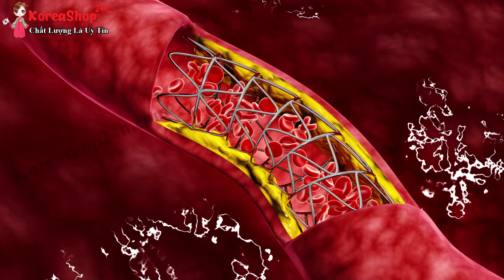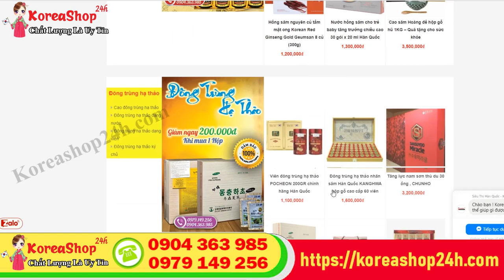Cao Linh Chi Đen Hàn Quốc Gộp Gỗ Có Tác Dụng Gì ? 4 Lí Do Khiến Bạn Nên Sử Dụng | KoreaShop24h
Lí Do Khiến Bạn Nên Sử Dụng Cao linh chi đen hộp gỗ Hàn Quốc cô đặc :
Rất tốt cho cơ thể, nhất là trong việc giải độc trong gan, ngăn ngừa sự phát triển của tế bào ung thư, không có bất kỳ một tác dụng phụ nào cả.
Cao linh chi có tác dụng điều hòa ổn định huyết áp, chống nhiễm mỡ sơ mạch, sơ gan, giảm cholesteront trong máu, trị loét dạ dày tá tràng, giải độc gan thận, chữa bệnh tiểu đường, viêm gan siêu vi, đau khớp – nhức mỏi, chữa chứng mất ngủ, suy nhược thần kinh do tai biến, ổn định thần kinh khi bị sốc mạnh, trị nám , trị mụn, làm đen và mượt tóc (do tác dụng giải độc mạnh đem lại).
Phòng & chữa các bệnh: Tiểu đường, máu mỡ nhiễm , các bệnh về gan, mật, thận suy.
Sản phẩm có tác dụng bồi bổ chống suy dinh dưỡng, hậu sản, bổ âm, an thai.
Tráng dương, tiêu độc; bổ máu; trị suy giảm trí nhớ.
Hồi phục nhanh cho người gầy (ốm) hoặc sau khi mổ.
Dùng khi suy nhược cơ thể, chậm mọc tóc, kém ăn, khó tiêu hóa, da sần ở đàn ông, nám da ở phụ nữ…các bệnh ở phụ nữ thời kỳ mãn kinh.
Cao linh chi đen có công dụng giúp điều hoà Ổn định huyết áp nhanh, giảm Cholesterol đáng kể sau 2 tháng.
Thải độc, mát gan, chống dị ứng, chống ngộ độc chì, kim lọai nặng.
Với người già: Giúp không bị đi tiểu đêm, tăng thính lực, tăng trí nhớ, hỗ trợ tốt cho người tiền đình.
Nâng cao khả năng miễn dịch cho người tiểu đường, ung thư, HIV.
Đặc biệt : ngăn chặn những tế bào gốc phát triển tự do ( như ung thư , bướu cổ…). Làm chậm phát triển khối u sơ.
Các sản phẩm Linh Chi bổ như Nhân Sâm, tác dụng chậm hơn sâm, nhưng chậm chắc, từ từ và tác dụng kéo dài hơn Nhân Sâm, với bệnh huyết áp và bệnh ung thư Linh Chi tốt hơn hẳn Nhân Sâm.
Làm đẹp da, chống béo phì…Điều hoà kinh nguyệt, làm da dẻ hồng hào chống các bênh ngoài da như dị ứng, trứng cá.
Rất tốt cho cơ thể, nhất là trong việc giải độc trong gan, ngăn ngừa sự phát triển của tế bào ung thư.
Uống Linh Chi dài ngày không có độc tính và không có hại cho sức khỏe, hoàn toàn không có tác dụng phụ.

0O0

0O0

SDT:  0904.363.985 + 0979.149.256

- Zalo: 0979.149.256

- Facebook : Siêu Thị Hàn Quốc - 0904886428